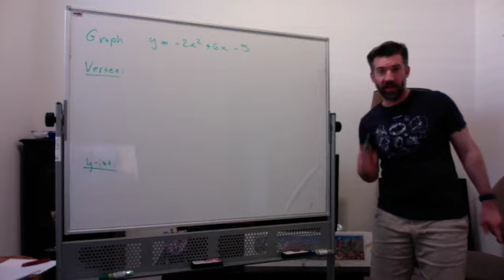Oops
This video is about almost falling on my ass